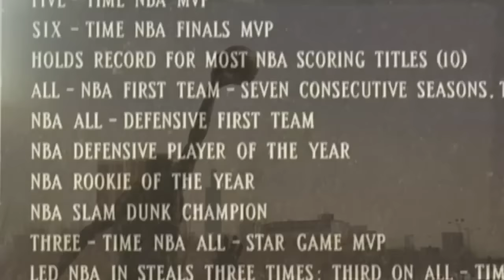Derrick Rose Mix - All of The Lights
derrick rose one of my favorite nba players